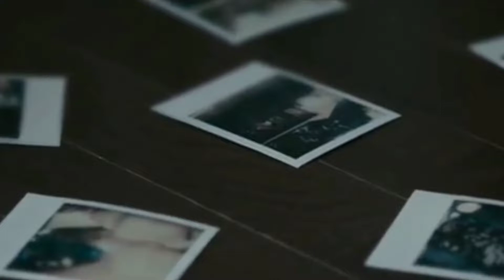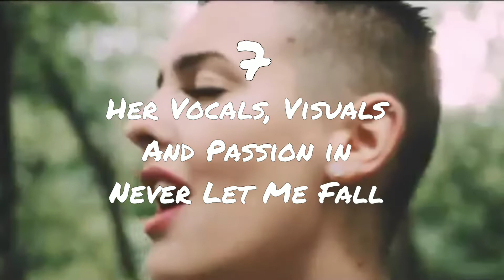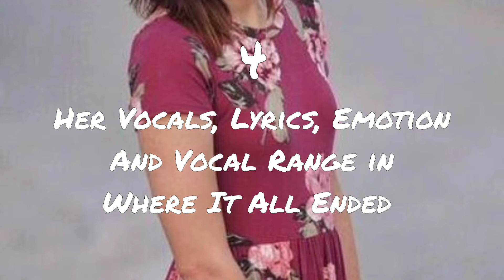20 Times Katherine Cimorelli Had Me Shook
20 Times Katherine Cimorelli Had Me Shook or gave me goosebumps.

‼️NONE OF THE SONGS IN THIS VIDEO ARE MINE‼️

I'm not entirely happy with how this turned out you can tell closer to the end of the video how it was supposed to be, but for some reason some of the edits kept undoing it self while editing.